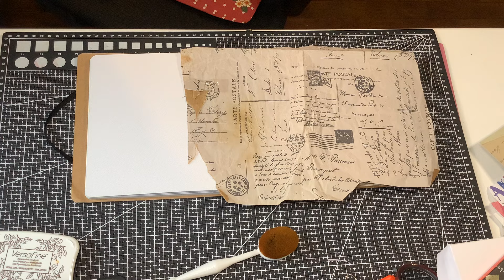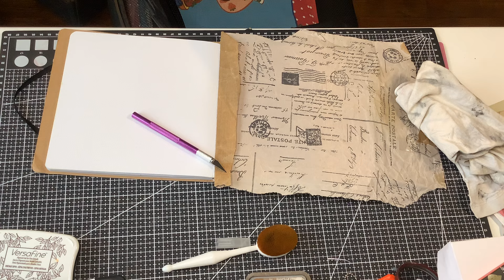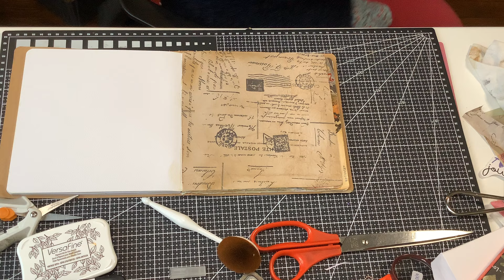Page d'Art Journal ♥ ♥